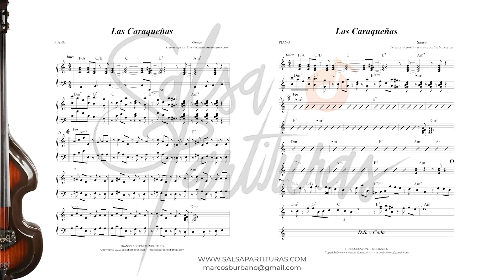LAS CARAQUEÑAS (GUACO) Sheet Music for Orchestra (SALSA PARTITURAS)